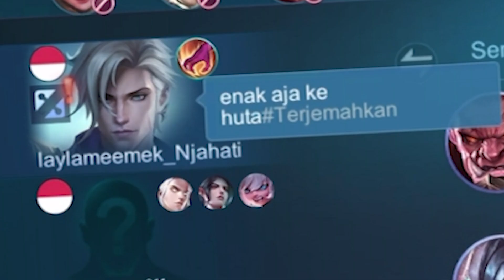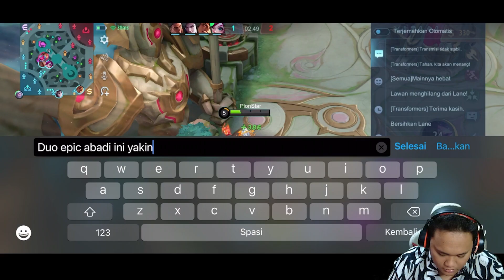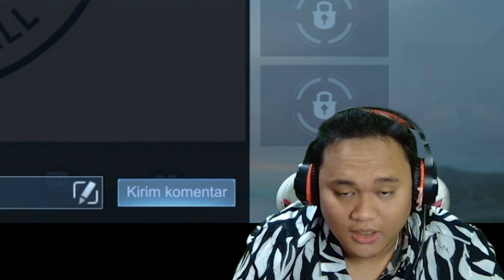Awal SEASON SURAM!! Masih Mending Computer Main Dari Pada Ini DUO!!